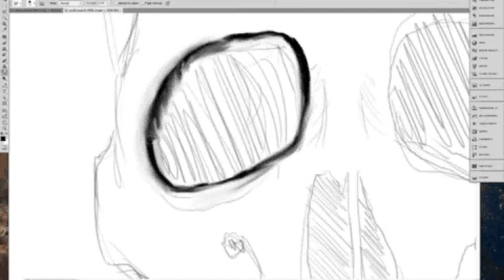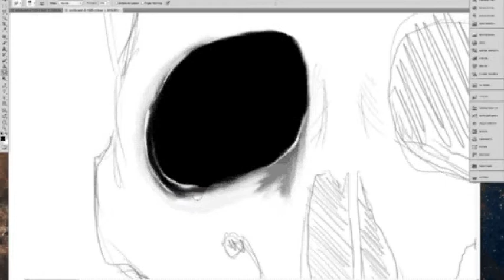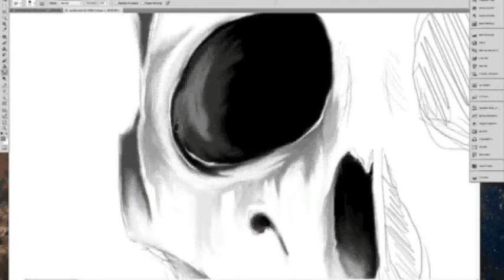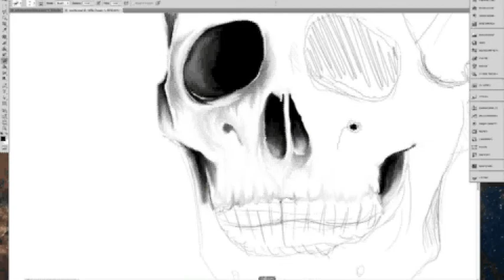Scully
Time Lapse of a drawing I did this morning in Photoshop with my Bamboo tablet.